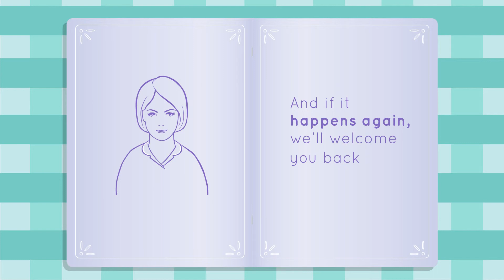Walsall Mommas 2 Final 4